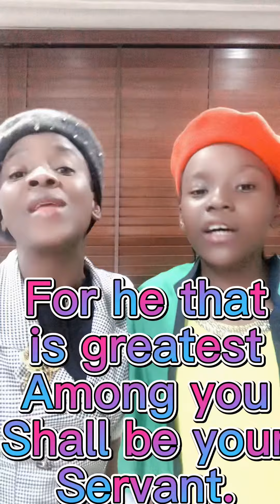Bibletunes by mom and daughter .